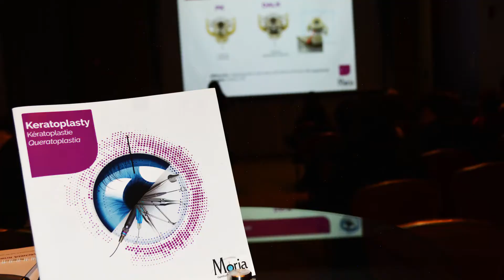Curso latinoamericano de córnea